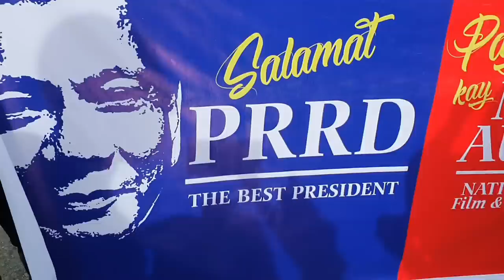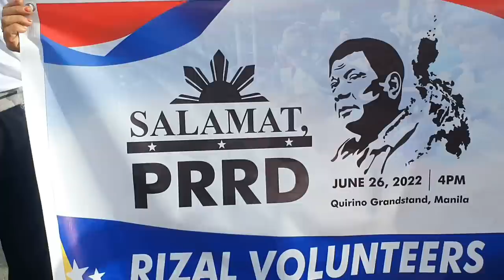WOW ! STAGE PA LANG DINAGSA NA ! PASASALAMAT KAY TATAY DIGONG | QUIRINO GRAND STAND JUNE 26 , 2022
prrd pasasalamat sa quirino grandstand june 26 , 2022

song : gilbert official

Johnny Khooo